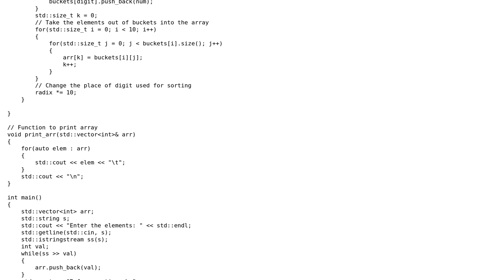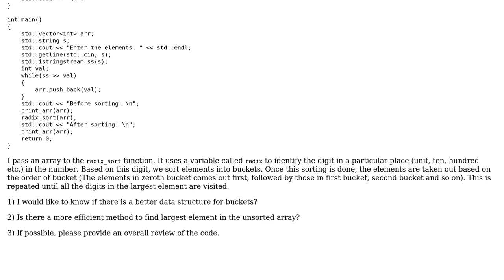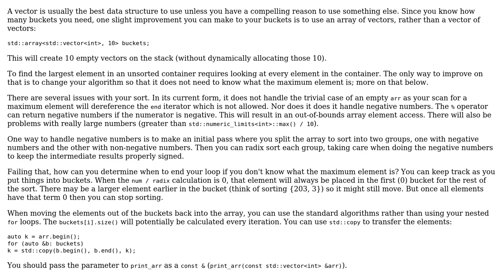C++ - Radix sort implementation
With thanks & praise to God, and with thanks to the many people who have made this project possible! | Content (except music & images) licensed under CC BY-SA | Music | Images & others | With thanks to user Toby Speight user skr_robo user 1201ProgramAlarm and the Stack Exchange Network Trademarks are property of their respective owners. You are responsible for your own actions.